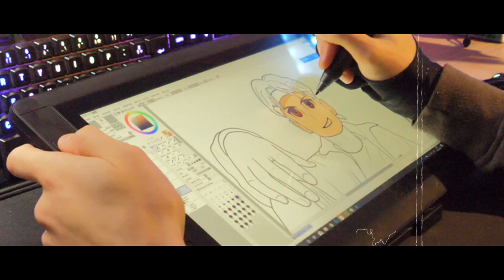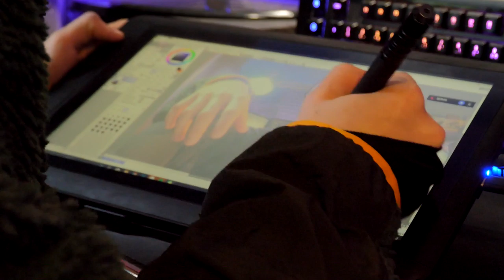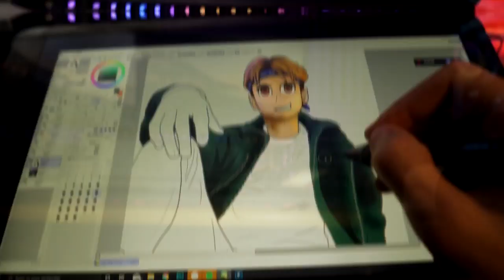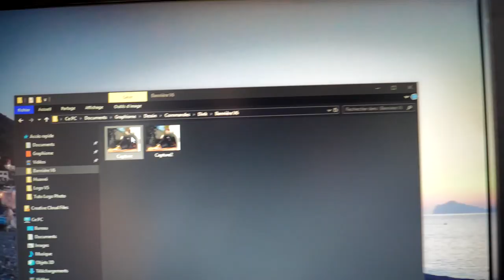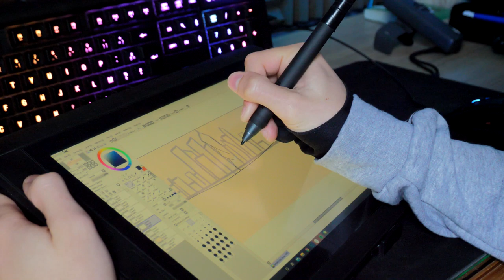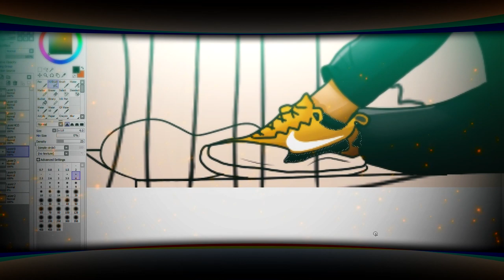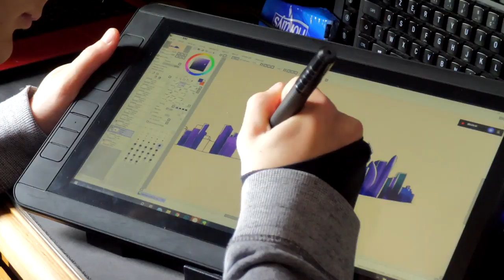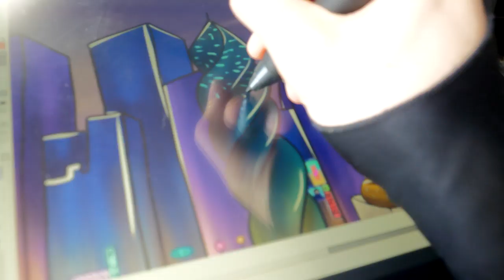📸COMMENT J'AI FAIT MON LOGO ET MA BANNIÈRE À PARTIR D'UNE PHOTOGRAPHIE ! (Tuto dessin)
➤➤Pendant ce confinement j'ai pris le temps de refaire ma bannière et mon logo.
Je me suis donné du mal pour cette vidéo alors n'hésite pas à me "récompenser" en cliquant sur les liens en dessous ;)

➤➤SOUTIENS MOI ! 💸 :
-En regardant une petite pub
-Avec mon code créateur Fortnite:  DINKYT

📸Mes Caméras: Lumix GH5 + DJI Osmo Pocket
🎤Mon Micro: Rode NT USB
📱Ma Tablette graphique (ne l'achète pas c'est de la m...): Bosto 13HD

-Pour retrouver les musiques de cette vidéo, utilises SHAZAM !
-Pour savoir si je prends des commandes regarde dans mon pseudo Twitter, Discord ou Instagram s'il y a écrit [ON] ou [OFF] !

Mon contenu te plais et tu penses que je mérite plus d'abonnés ? Partages à tes meilleurs potes pour m'aider ! ;)